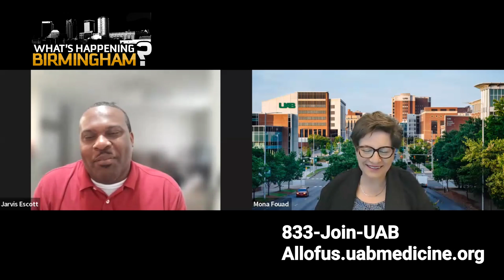Dr. Mona Fouad on why the All of Us Research Program is a 10-year Commitment